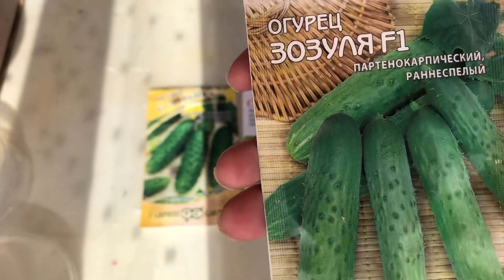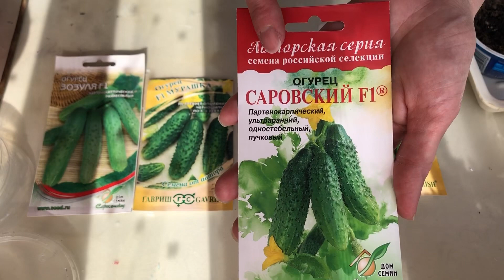Самый простой посев огурцов на рассаду за 5 минут